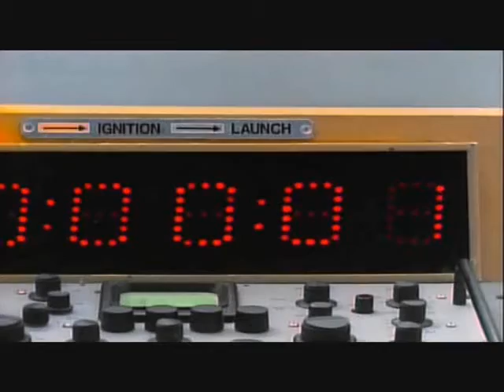MacGyver: Hero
a fan made music video using clips from all the seasons and both movies